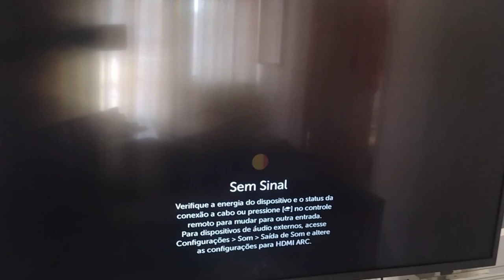Como conectar o PS2 no cabo HDMI e jogar na sua smart tv!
Quem não lembra da época de ouro que era jogar no PS2

esse vídeo é dedicado aqueles que ainda curtem esse console e não querem perder a boa nostalgia e experiência que o PS2 nos trás...